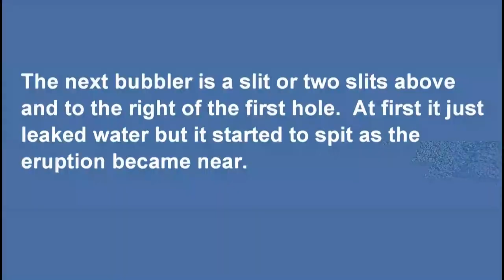Pink Cone Bubblers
A video to show how the roadside bubblers act when a Pink Cone Geyser eruption is near.   The bubblers start becoming active up to 5 hours before the eruption.